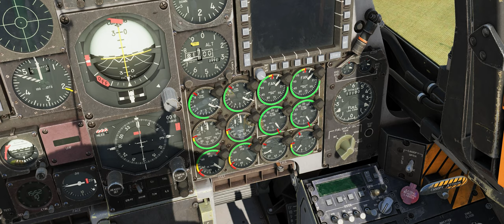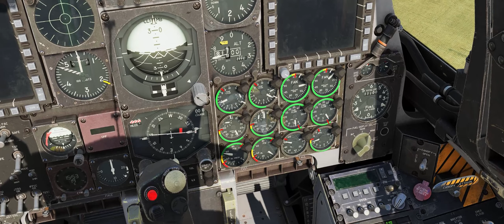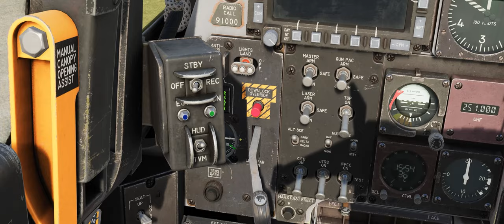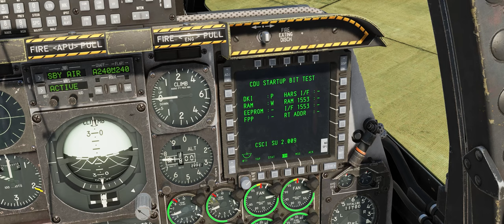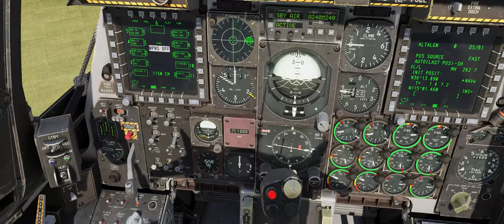DCS TUTORIAL: Como ligar o A-10CII Tank Killer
Esta é a versão curta e direta ao ponto de como ligar o avião A-10CII Tank Killer no simulador DCS World. Para a versão longa, detalhada e com mais explicações, clique neste

Fluffy
Otávio Cavalheiro
Beatriz
Pixy
Filipe Fibra
Aero Noia
LiexTV
Red Camarada
Bruno Santos
Cristiano

Alas
Sr. Seben
Dan Redfield
Alex Nascimento
Rafael DSR
Matheus Prohc
Daniel Borges
Kevin Cardoso
Marcos
Dênis Oliveira
Gustavo Borges Ravelli
Laís
Over G
Ed Willian Jr.
Caio Henrique

MEU PC:

Memoria Corsair Vengeance RGB RT, 64GB (2x32GB), DDR4, 3600MHz, C18, Preta, CMN64GX4M2Z3600C18